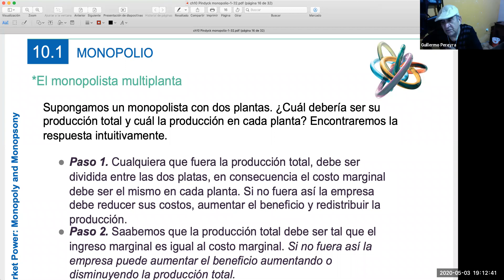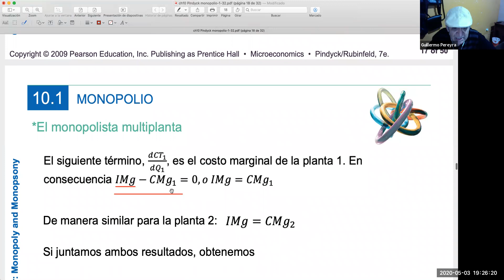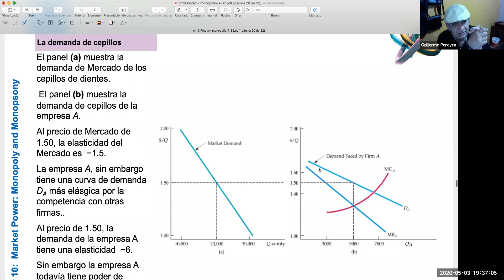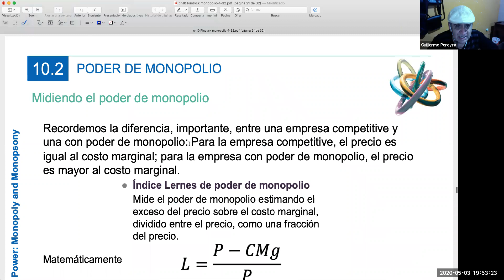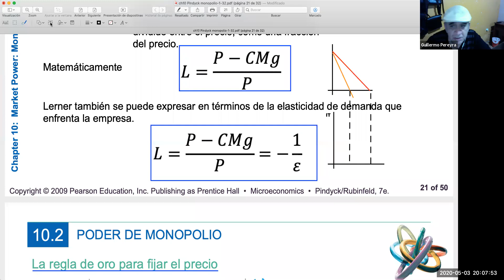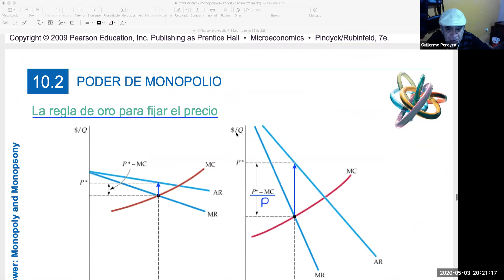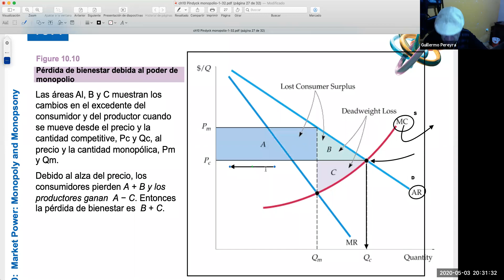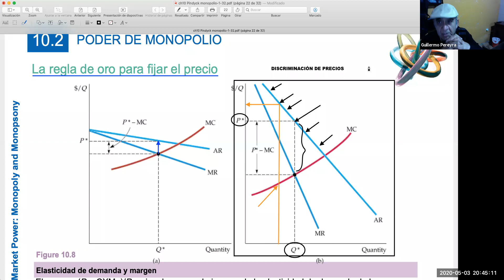Microeconomía II domingo 3 mayo: monopolio multiplanta y pérdida social